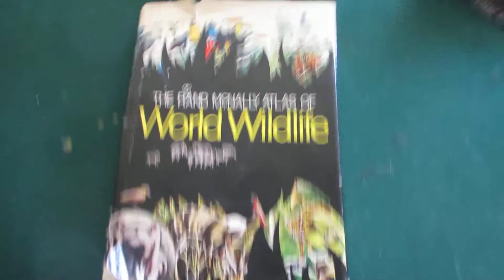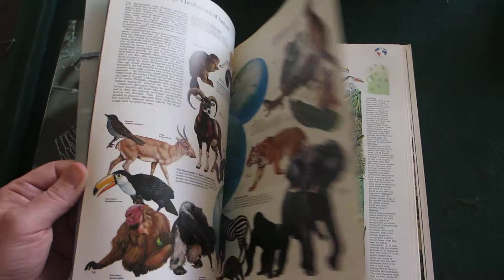Rand McNally Atlas of World Wildlife 1973